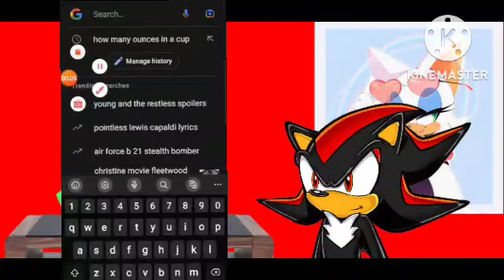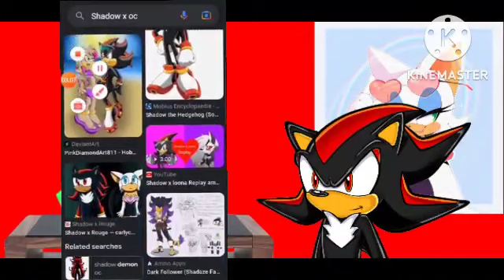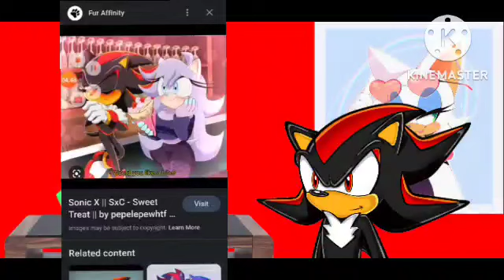Hazbin Shadow Google OCs ship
Hi I'm shadow the hazbin hedgehog the Ultimate lifeform today I have you been awhile since my Google video hope you enjoy and relax

today likes 10 or more

Drop comments

credit all OCs art